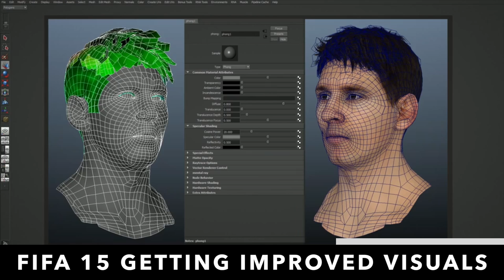DISNEY INFINITY Toy Box Summit in August, PVZ Tactical Taco Party, FIFA 15 Gets Improved Visuals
Disney Infinity Toy Box Summit in August